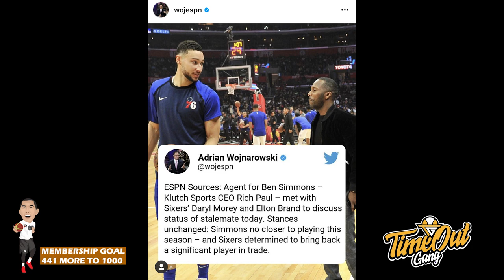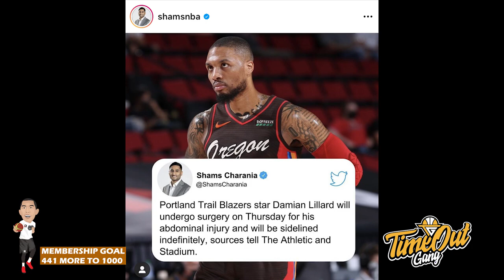TIME OUT: Yang Sabar Yah Sama Westbrook Fans Lakers // Wah Sedih Sih Paul George Out for The Seaon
Di Time Out hari inikita membahas tentang Russell Westbrook yang kembali struggling untuk membawa Los Angeles Lakers Menang, Brooklyn Nets yang mendominasi Chicago Bulls & Paul George yang kemungkinan harus istirahat satu musim.

Thumbnail photo @LAKERS